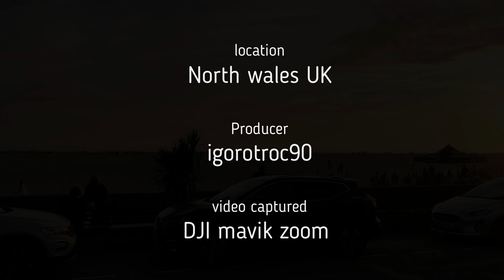4K video DJI mavic (UK WALES)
muzica -POLNALIUBVI Кометы
videomontaj -movavi studio
video captured- mavic zoom (DJI) / HUAWEI p30 pro
locatie-North Wales UK
video redactat/filmat -igor otroc

4K VIDEO